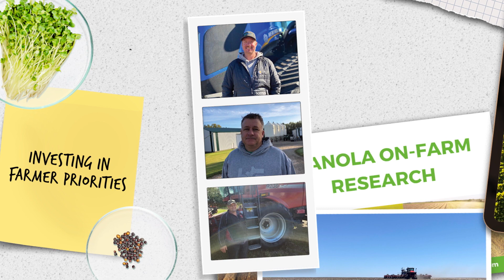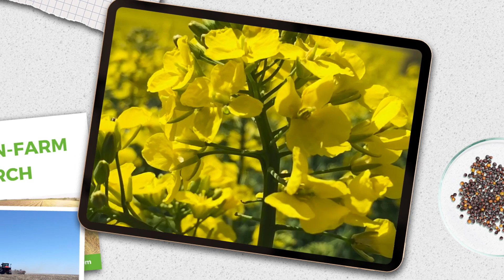2021/2022 Annual Update - Research and Agronomy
Completed and ongoing research projects can be found on our